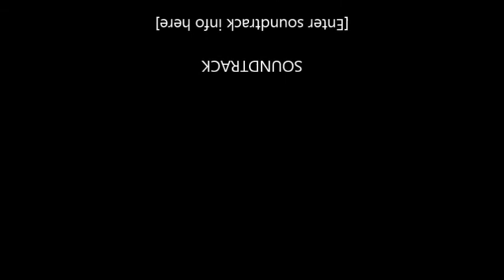Copy of Oxford Street